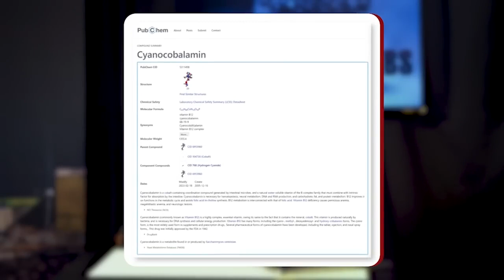Watch These 2 Hours To Learn How To Get Million Dollar Health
Gary Brecka tells you how to improve your health so you have the time to become a millionaire and enjoy it.

Looking To Start A Course?

Check out another playlist on my channel:

BRADVICE :  •    • Brutally Honest Life And Business Adv...
Dropping Bombs Full Episodes:    •    • This is The FASTEST way To Get Rich I...
BUSINESS - Advice:    •    • Anyone Can Make A Fortune Doing This.
SALES - Close More Sales:    •    • 32 Minutes of sales training that wil...
LIFE - Lessons:    •    • Multi-Millionaire's Secrets To Buildi...